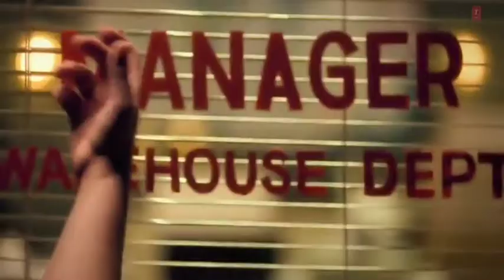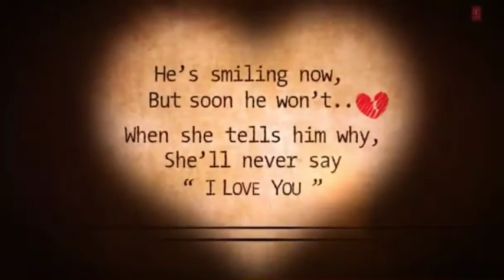Dil Hai Deewana (Official Video) Arjun K, Rakul | Darshan, Zara | Tanishk, Shabbir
Dil Hai Deewana (Official Video) Arjun K, Rakul | Darshan, Zara | Tanishk, Shabbir | Radhika, Vinay, T-Series

Gulshan Kumar & T-Series presents Bhushan Kumar's Dil Hai Deewana in the voice of Darshan Raval & Zara Khan, music by Tanishk Bagchi; lyrics by Shabbir Ahmed. The song features Arjun Kapoor & Rakul Preet Singh. The video is written & directed by Radhika Rao & Vinay Sapru.
Song - Dil Hai Deewana
Singers - Darshan Raval & Zara Khan
Chorus -  Sudhanshu Shome, Rakesh Deol, Arjun Pandey, Anupam Burman.
Cast Arjun Kapoor, Rakul Preet Singh & Sakshi Gori
Costume Stylist For Arjun Kapoor - Kunal Rawal
Costume Stylist For Rakul Preet Singh – Ami Patel
Costume For Other Cast – Vibhuti Chamria
Publicity Designs – Rahul Nanda & Himanshu Nanda
Make Up Artist For Arjun Kapoor – Vikram Banatkar
Hair Stylist For Arjun Kapoor – Team Hakim’s Aalim
Make Up Artist For Rakul Preet Singh – Salim Sayed
Hair Stylist For Rakul – Tina Mukherjee
Make Up & Hair Stylist For Other Cast – Afsar Khan & Team
Production Controller – Prakash Gadhari, Manpreet Sandhu, Jay Uday Jagushte
Talent Agency For Rakul Preet Singh - Toral Soni (Matirx Iec)
Arjun Kapoor Manager – Sucheta Malpani (Yash Raj Films Pvt Ltd)
Digital Team: Varun Arora, Juhi Singh, Aseem Ratra, Garishma Gandhi, Praveen Sharma, Prashant Shetty, Andrew D’souza, Sana Shaikh
Promotions Team : Mita Choudhary,  Aishwarya Shetty, Naren Tomar, Rajesh Attri, Alok Kumar Shukla
T-Series Recording Studio – Surajit Ghosh Mazumdar
Art Assistant – Aneri Shah, Malieka Tak, Anandita Paul, Kamya Satdev, Mayuri Shahane
Choreographer Assistant – Jai Kumar Nair, Akash Pawar, Safisa Shaikh, Rohit Maurya
Costume Assistant For Arjun Kapoor – Simran Ahuja
Makeup Assistant For Rakul- Saklen Ansari
Hair Stylist Assistant For Rakul - Suraj
Rao & Sapru – Production Assistant Narendra Dwevidi, Bhanupratap Singh & Vibhav Bhour
Spot Boy For Arjun Kapoor – Firoz Shaikh
Security For Arjun Kapoor – Yusuf Sipi (911 Protection Squad)
Personal Valet For Rakul – Anapagaddi Mohan

Original Credits
Singer & Music - Hassan Jhangir
Lyrics - MD Nasir